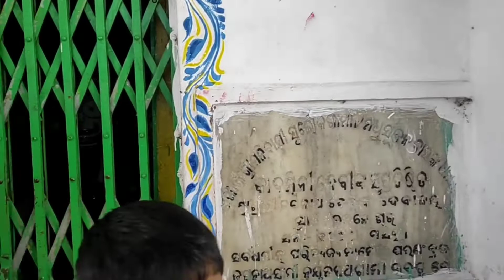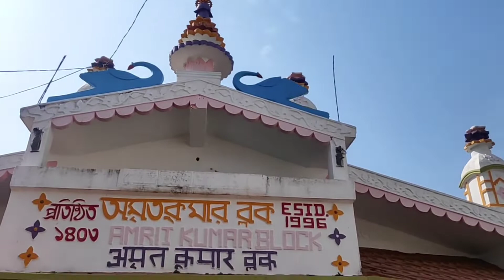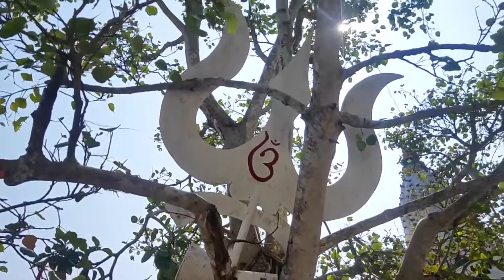Digha Tour After Lockdown Part 2 • কেমন আছে দীঘা • এশিয়ার সর্ববৃহৎ শিবলিঙ্গ • কি ভাবে যাবেন?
Hello Everyone Welcome to The Vloggers Daily.

In this video You can see Various parts of Digha.

Largest Sivalinga in Asia and many more..

Digha,digha hotel
digha tour plan after lockdown
digha tour
digha tour plan
digha after lockdown hotels rules
digha after yash
digha tour after lockdown 2021
old digha hotel
new digha
digha sea beach
digha tour after covid
digha beach
digha tour guide
old digha
digha mohona
digha train
digha bus
digha budget trip
top 10 hotels in digha
mandarmani tour
digha sea food
digha
lifestyle vlog
new digha,new digha sea beach,new digha hotel,new digha beach